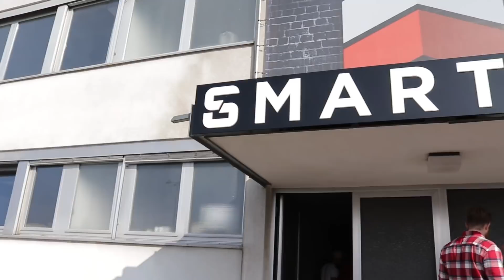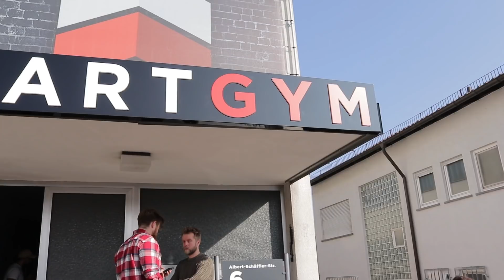SMARTGYM ERÖFFNUNG HEILBRONN | SMARTGAINS, BROSEP, FLAVIO SIMONETTI vlog #8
Must have

Wir sind dabei bei der Eröffnung des SMARTGYMs in Heilbronn! Das Traum-Projekt von Benny Smartgains ;) Richtig geiles Equipment von Eleiko und Gym80 und viele Youtuber wie Brosep, Flavio Simonetti und Julian Zietlov sind auch zu Gast

Du kaufst öfters bei Amazon ein? Nutze diesen Link bei deinen Einkäufen um uns OHNE Mehrkosten zu unterstützen:

Jonas' Kamera
Jonas' Objektiv
Felix' Kamera

by Jonas Schulze & Felix Köll